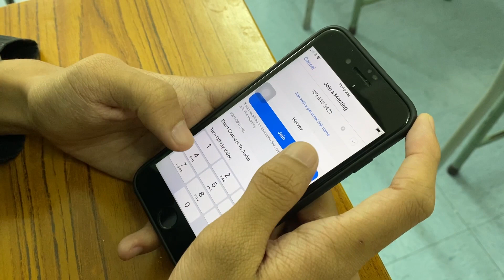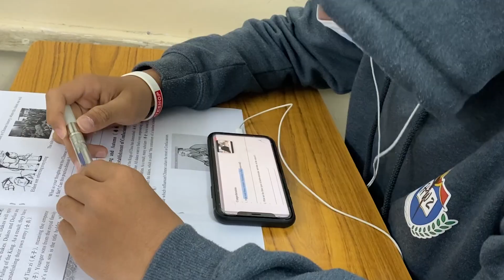Treasure Every Moment